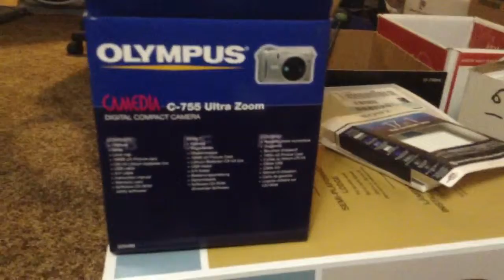Soul: Midget Marshmallows and Adventures